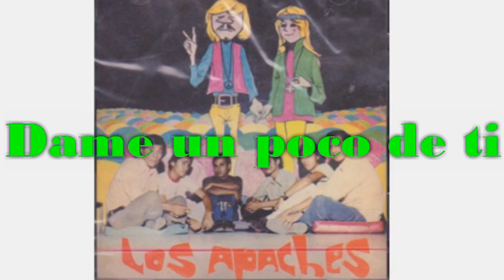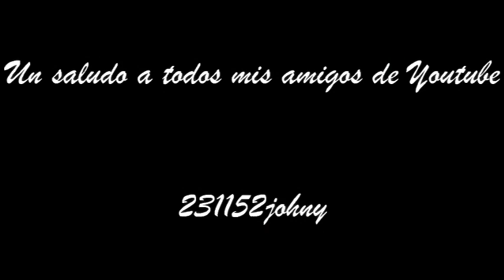Dame un poco de ti - Los Apaches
Una cancion de el gran Jose Alfredo Jimenez, Dame un poco de ti, interpretada por este grupo Salvadoreño Los Apaches